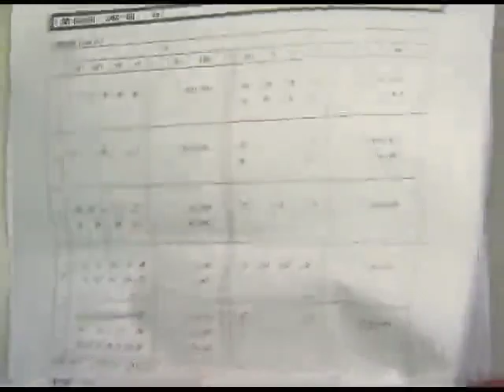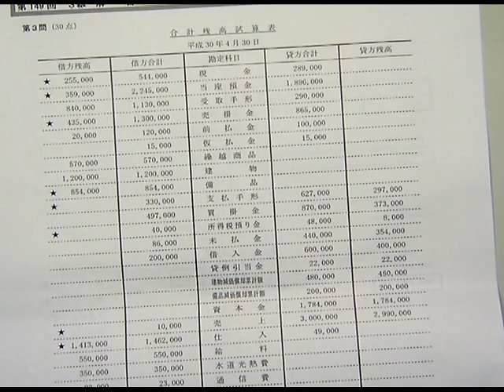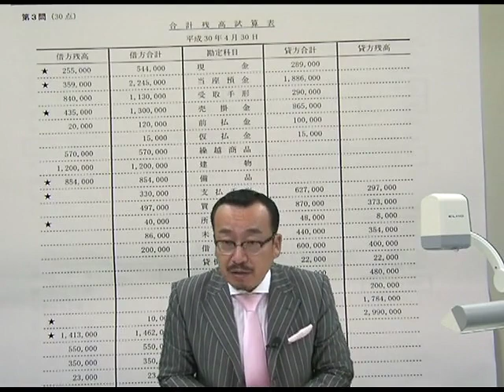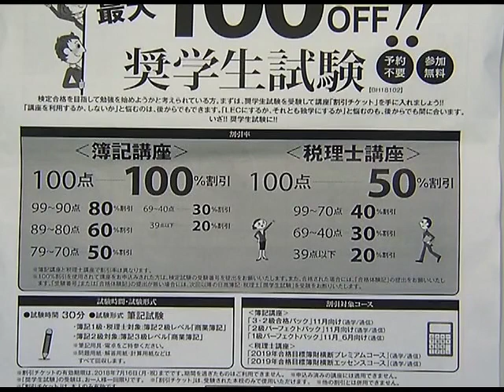第１４９回 日商簿記3級解答速報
日商簿記検定３級級を富田講師が解説します。